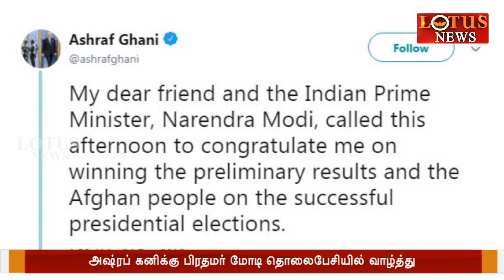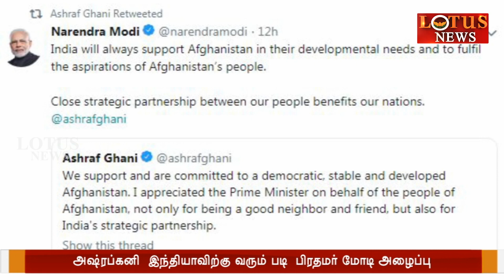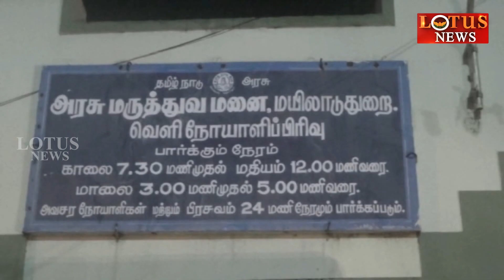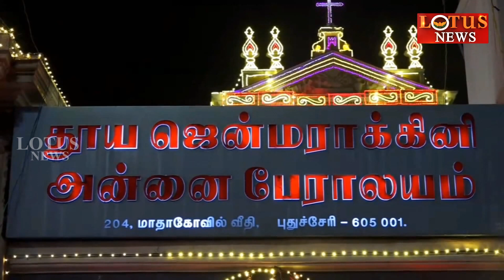காலை 9 மணி செய்திகள் (25/12/2019).